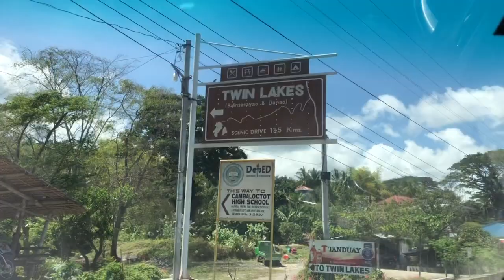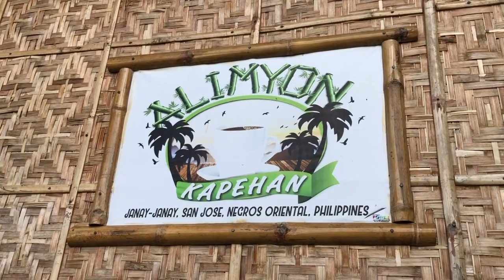How To Get To Alimyon Kapehan From Dumaguete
Alimyon Kapehan lies the municipality of San Jose Negros Oriental. The Place itself has a breathtaking scenic view.